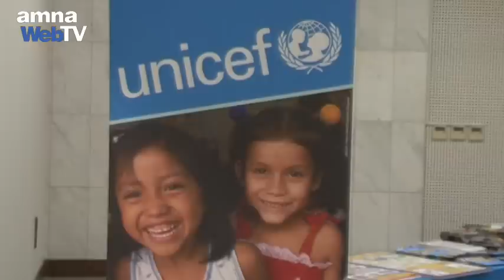Σχολική εκστρατεία της Unicef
Με στόχο να στείλει στο σχολείο όσο το δυνατό περισσότερα παιδιά, η UNICEF ξεκινά τη Σχολική της Εκστρατεία για το 2012,με το μεγάλο Bazaar της  στο ΜΕΤΡΟ Συντάγματος. Το Bazaar θα διαρκέσει από Δευτέρα 3 Σεπτεμβρίου έως και Τετάρτη 5 Σεπτεμβρίου, από τις 9 το πρωί έως τις 9 το βράδυ.